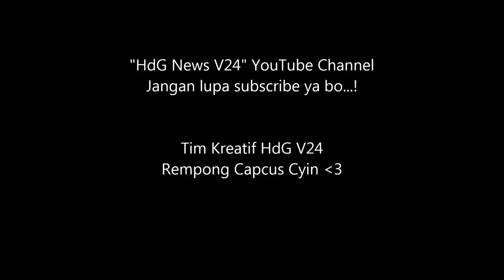Teknik Menghilangkan Jin Banci (Parodi)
Moga Gempa di Garut 6 april 2016 bisa bikin banci tobat... Aamiin

Tim kreatif v24 kembali lagi dengan cerita yang cukup dekat dengan tema LGBT dengan membuat film pendek: Sebuah Penyembuhan Untuk Seseorang yang di Dalam Tubuhnya Terdapat jin banci.